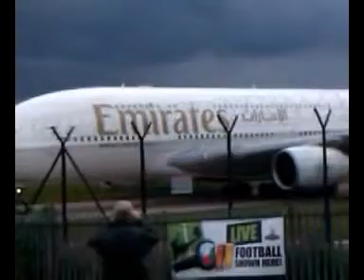Middle Eastern Carriers at Manchester Airport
Various Middle Eastern Carriers including Emirates and Cathay Pacific! :) enjoy